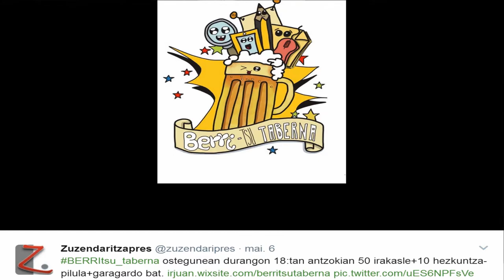BERRItsutaberna Lekeitioko ikasle lagunkideak praktikaON bat da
Ikasle lagunkideak BERRItsutaberna topaketan Lekeitio BHIko Libek azalduta. @BGNagusia-k ekoiztuta CCbySA 2017